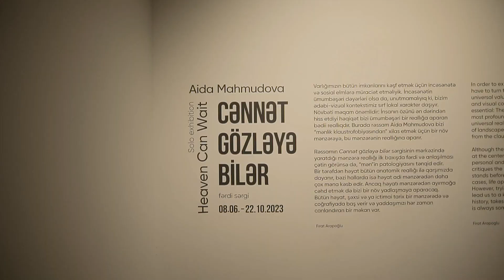Aida Mahmudova: "Cənnət gözləyə bilər" sərgisi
8 iyun tarixində, YARAT Mərkəzində Aida Mahmudovanın "Cənnət gözləyə bilər" sərgisi təqdim olundu. Sərgi 22 oktyabr tarixinə qədər davam edəcək.